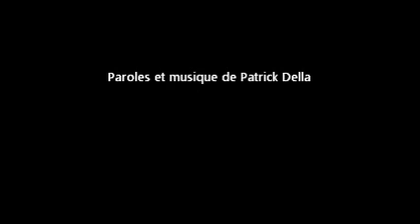LE BRISEUR DE LIMITES.wmv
La conscience est l'ultime réalité, elle est illimitée par nature, parfois du fin fond d'elle même elle nous envoie un message par l'intermédiaire d'un messager...